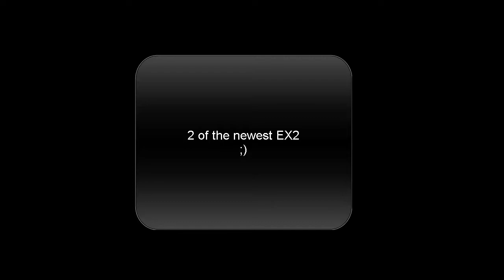2 newest EX2 vs some DA's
prep edited out to keep it short
thx to keyser for the music suggestion ;)